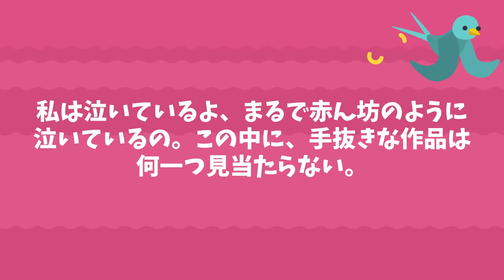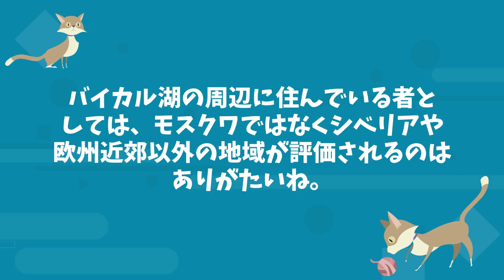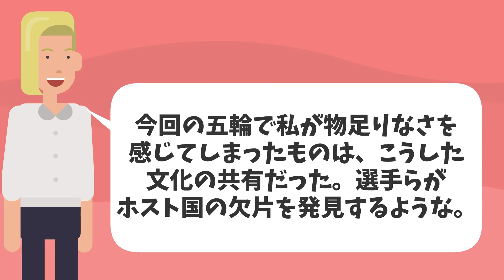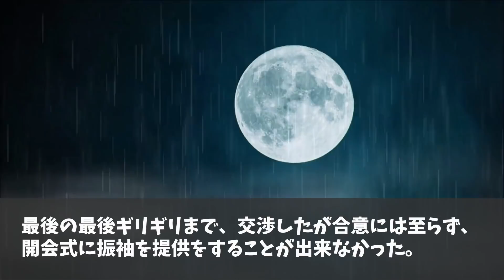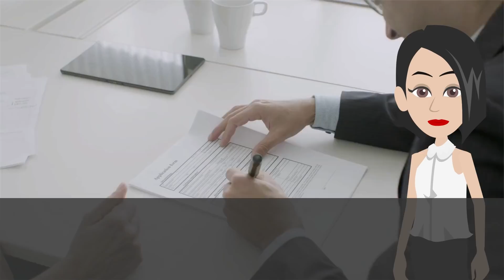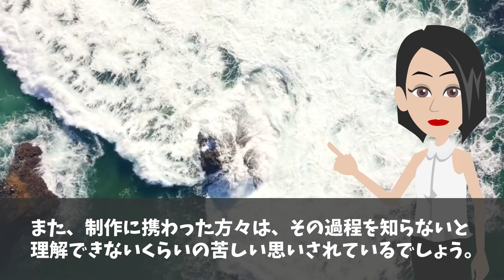【海外の反応】東京五輪で披露されなかった日本の伝統工芸品に海外が感動！「しかしその裏には「闇」があった…」【日本のあれこれ】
【海外の反応】「世界一美味しいものは選手村にある！」東京五輪で訪日した外国人選手・記者がありふれた日本食に驚愕‼︎【日本のあれこれ】

【海外の反応】「日本人は2050年の世界に暮らしていた！」東京五輪選手村で外国人が驚愕する光景とは？→世界の国旗の擬人化が海外で話題に…【日本のあれこれ】

【海外の反応】米国人男性「もう前の俺には絶対に戻れない...」仕方なしに行った日本で目にした驚きの光景とは？！【日本のあれこれ】

【海外の反応】「噂には聞いいたけど…想像以上に恐ろしい国だった」日本を2週間旅行した外国人の写真アルバムが海外で話題に【日本のあれこれ】

■フリー素材